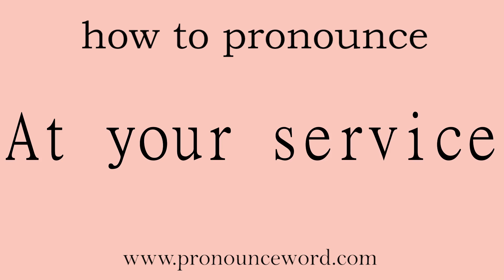At your service: How to pronounce At your service in english (correct!).Start with A. Learn from m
Follow me!Learn from me how to pronounce the word At your service in english.This video shows you how to pronounce the word At your service in english.

听候吩咐；乐意效劳